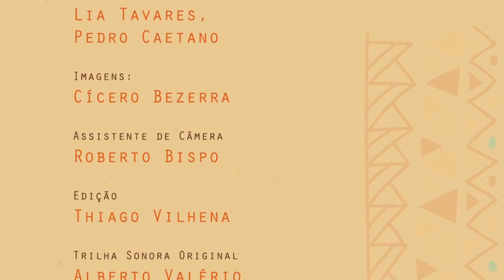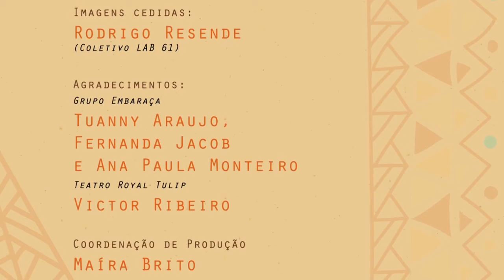Tuanny Araujo_Melanina Sim